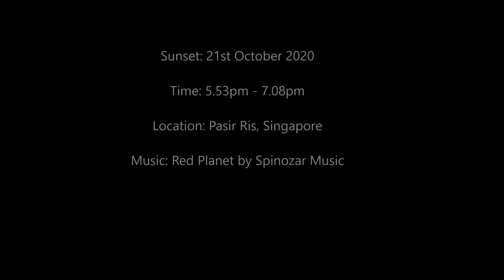Sunset 21st October 2020